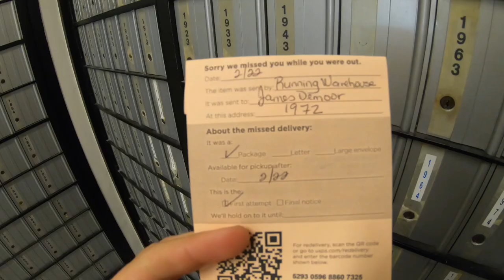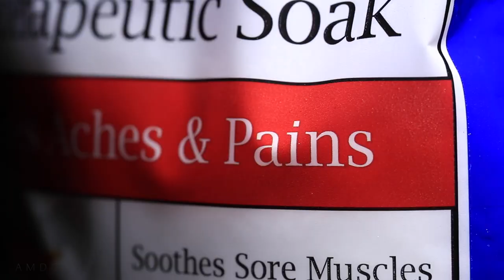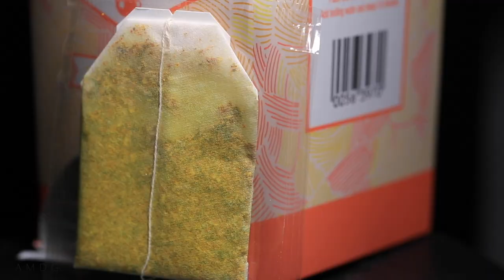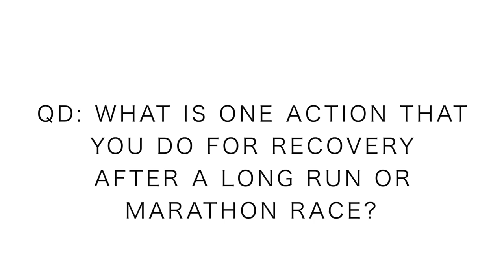Marathon and Long Run Recovery, it's an art form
🔻RECOVERY GEAR 🔻

MARATHON recovery, it is indeed an art form for me. "Easy days easy, hard days hard." This is how I roll in my running and training. I love to run hard, when it is time to go hard, and I love to chill out, when it is time to go easy. Marathon recovery, or long run recovery is a beautiul act of the will for all runners to experience. Why is marathon recovery a beautiful act of the will? Because you must surrender to yourself, and let go of the urge to run fast, or hard, and accept the regeneration that is happening within your body, especially your muscular system throughout your human body. Recovery from a long run, it truly is a beautiful thing. Let me know your thoughts on recovery down below in the comments.

🔻Mailing Address 🔻
USA

Seek Beauty
Work Hard &